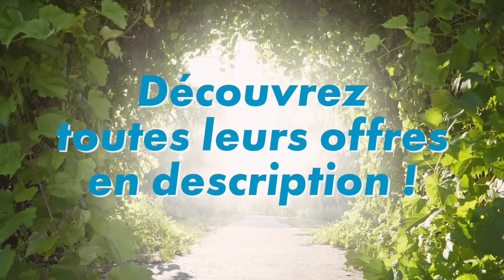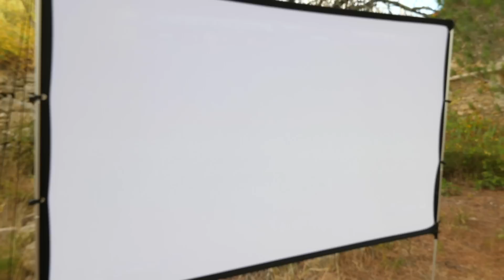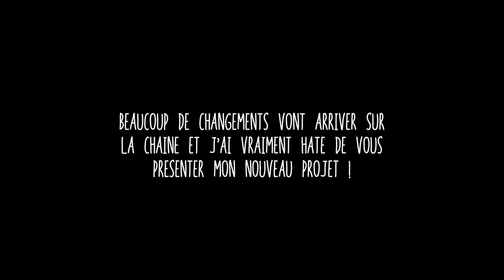J’AI FAIT UNE SURPRISE INCROYABLE A MON ÉQUIPE !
Merci à Bouygues Telecom d'avoir rendu possible cette semaine dans le sud
Dernière vidéo de la saison et grosse surprise pour mon équipe dans le sud ! (on revient fort dans deux semaines)

Montage : Nicolas Reitter